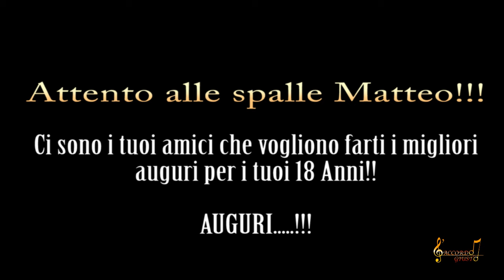"Il Torneo" Scherzo 18 Anni Matteo Cassetti - Terranova da Sibari - l'Accordo Giusto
In lingua Terranovese.